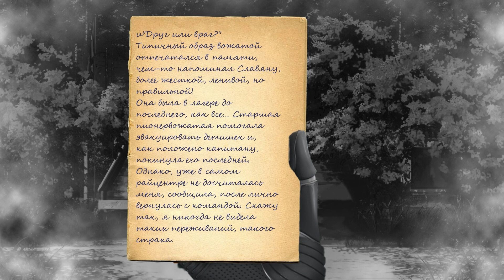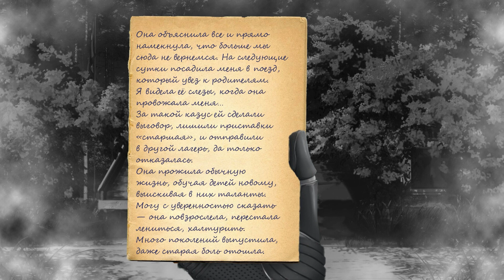15 - ► А ЛОВКО ПРИДУМАЛ! ◄ [МОД] 25 лет спустя [Бесконечное Лето]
Прохождение 25 лет спустя. Бесконечное Лето
25 лет спустя - Модификация, где главный герой - Семен. Спустя десятки лет к нему приходит письмо из прекрасного и милого, но уже мертвого лагеря. Загадочная личность требует вернуться, вспомнить былое и запечатлеть последние мгновения. Взамен обещает ответы, раскрыть тайну 83 года. Но к чему все это? Что за тайна 83 года? Кто эта личность? Узнаете, как только перешагнете за ворота заброшенного пионерлагеря.

Обязательно посмотри другие прохождения:
Возвращение в «Совёнок». Бесконечное Лето